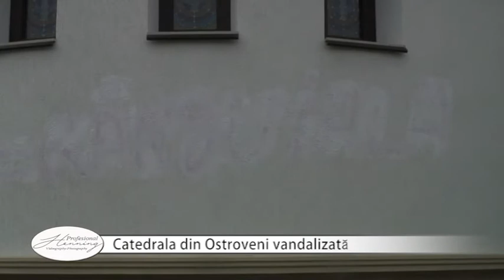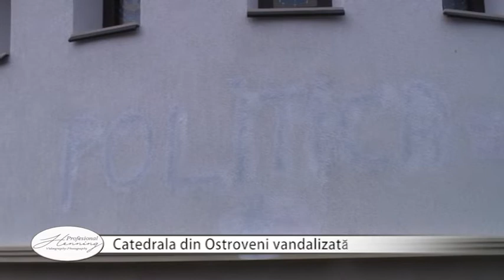HenningProfesional - CATEDRALA DIN OSTROVENI VANDALIZATĂ - 28.11.2017